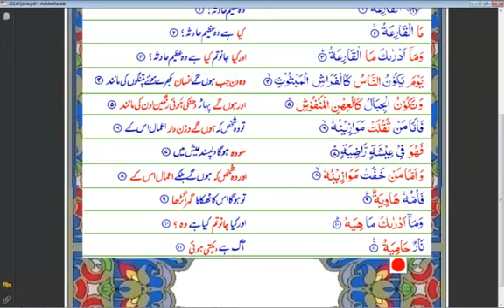Surah AlQaria with Urdu tranlation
Surah AlQaria with Urdu tranlation. Also, include translation in urdu of words.